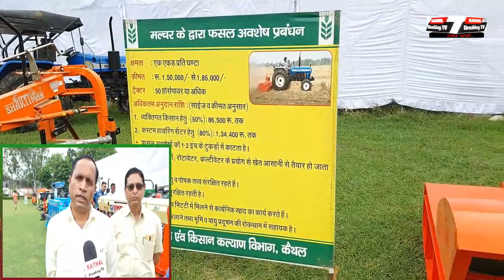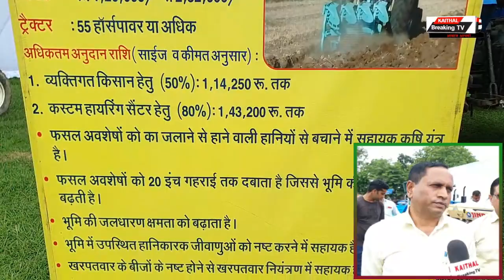फसल अवशेष प्रबंधन को लेकर हुआ जिला स्तरीय कार्यक्रम का आयोजन